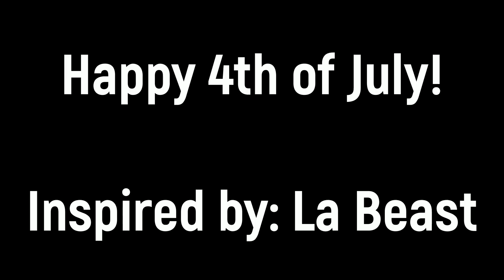Sriracha hot sauce- is it any good?